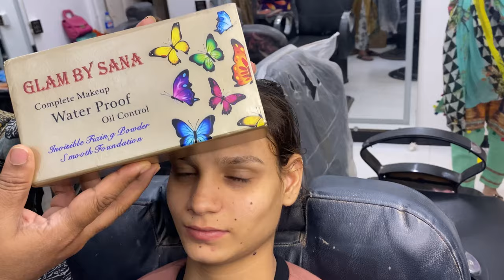is bace ka result apko kesa laga?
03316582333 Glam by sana